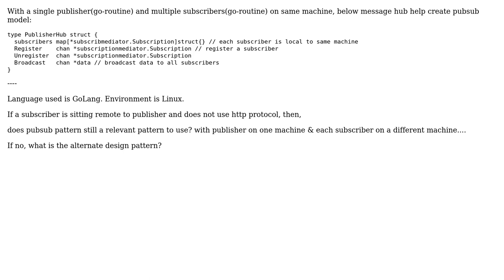Software Engineering: Pubsub model - publisher broadcast to remote subscribers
With thanks & praise to God, and with thanks to the many people who have made this project possible! You are responsible for your own actions.